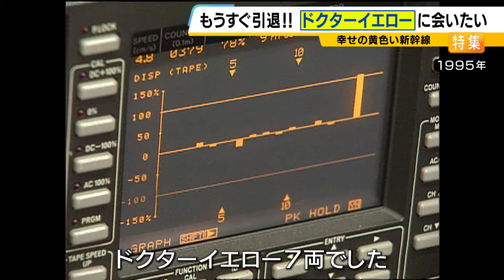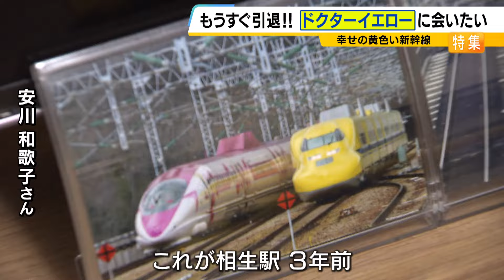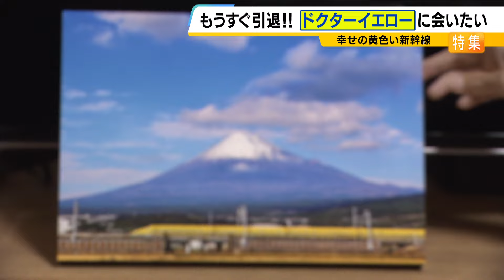【ドクターイエロー】ファンの３歳男児が実物と初対面「かっこよかった」 一緒に見に来た父親「感動。僕の方がテンション上がっちゃいました」（2024年7月19日）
新幹線の線路・架線を検査する車両「ドクターイエロー」。運行ダイヤが非公開で、いつどこに現れるのかわからない…そんな“新幹線のお医者さん”に魅せられたファンたちを取材しました。